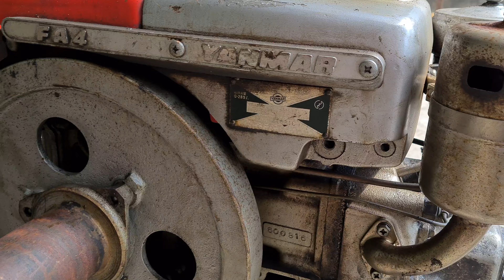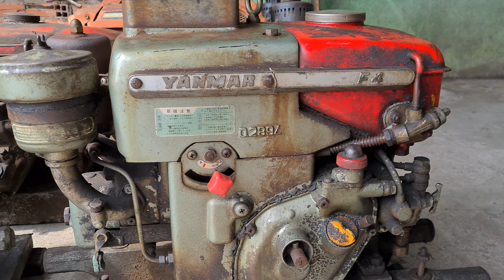Máy F4 yanmar siêu đẹp 0886356707